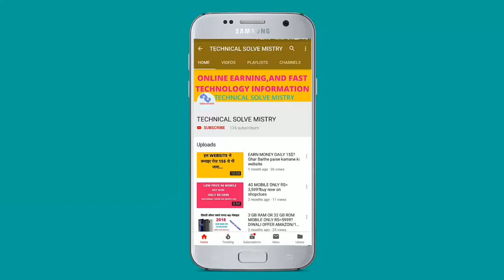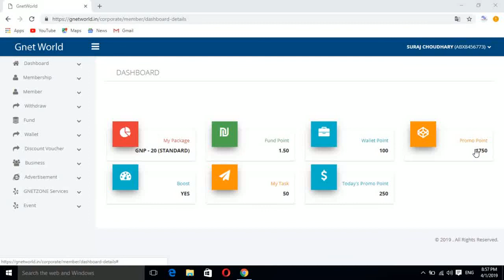G-NET world new update?RE-IMPS START/gnet payment/gnet promo balance update/02/04/2019/APRIL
HII,FRIEND
   WELCOME TO MY CHANNAL-TECHNICAL SOLVE MISTRY

          AAJ KE IS VIDEO ME BATANE WALA HU KI AAJ G-NET WORLD KE TARAF SE BAHUT BADI KHUSHKHABRI AAI HAI, GNET PROMO BALANCE AND RE-IMPS START HONE WALI HAI,IS LIYE VIDEO PURA JARUR DEKHEY WARNA APKO KOI [PROBLEM BHI AA SAKTI HAI]
         IS VIDEO KE DEKHNEY KE BAAD AGAR APKO KOI PARESANI HONGI TO AP MUJHE COMMENT KARKE BHI PUCH SAKTE HAI,
         ME APKO BAHUT JULD REPLAY DENE KI PURI KOSISH KARUNGA...OR DOSTO G NET KI SABHI TARHA KI SOLVE IS CHANNAL ME APKO MIL JAYGI IS LIYE IS CHANNAL KO SUBSCRIBE JARUR KARE

 NOTIFICATION BALL KO JARUR CLICK KARKEY ON KARLEY,JISSE ME JABHI KOI NEW VIDEO UPLOAD KARUNGA APKO MERE VIDEO
 KA NOTIFICATION SANG-SANG MIL JAYGA OR AP US VIDEO USI SAMAY DEKH SAKHEY...

 G-NET world new update?RE-IMPS START/gnetpayment/gnet promo blance update/02/04/2019/APRIL